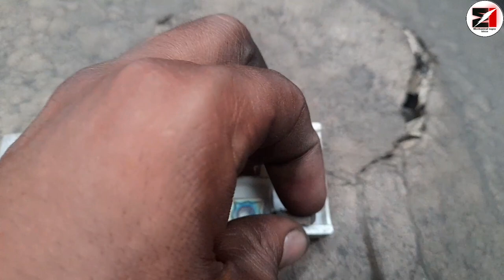Kis job ke liye kon si insert lagega ? Cnc insert information !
Hello friends aj mai apko batane wala hu  ke kon si insert kis kaam aati hai aur kon si insert leni chahiye

Mere channel par apko Lathe machine shaper drill machine all machine k bare information milti rhegi to mere channel ko sport karo

Apne bhai ko sport kro aapka pyar hi mere liye bohot hai